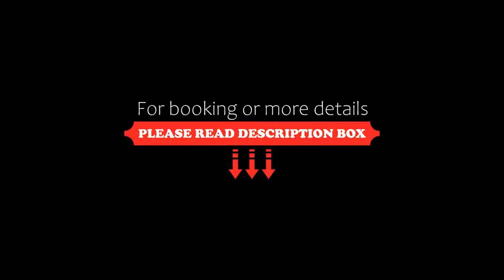Hotel Palacio del Retiro, Autograph Collection, Madrid, Spain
About Property:
Hotel Palacio del Retiro, Autograph Collection is located opposite Madrid's famous Retiro Park and 550 m from the Prado Museum. Set in a listed building, this stylish hotel offers modern rooms with a flat-screen TV and free WiFi throughout the property.
The air-conditioned rooms at hotel feature parquet floors and smart décor. Each one has a pillow menu and pure cotton sheets, as well as a bathroom with a hairdryer. The TV comes with ove...
Property Type: Hotel
Address: Avenida Alfonso XII, 14, Retiro, 28014 Madrid, Spain
Searching For
1. Hotel Palacio del Retiro - Autograph Collection - Madrid - Spain
2. Hotel Palacio del Retiro - Autograph Collection - Madrid - Spain Address
3. Hotel Palacio del Retiro - Autograph Collection - Madrid - Spain Rooms
4. Hotel Palacio del Retiro - Autograph Collection - Madrid - Spain Amenities
5. Hotel Palacio del Retiro - Autograph Collection - Madrid - Spain Offers and Deals
Audio Credit:
Track Title: Subway Dreams
Artist: Dan Henig